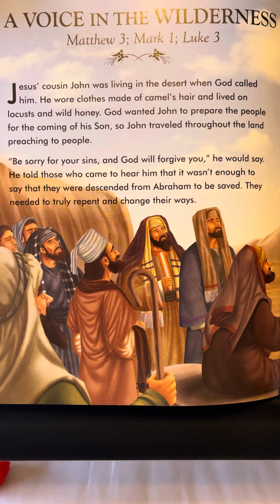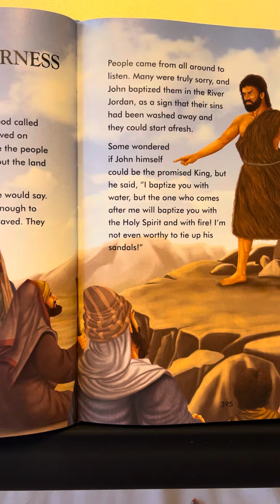Matthew 3; Mark 1; Luke 3 - The Complete Illustrated Children’s Bible